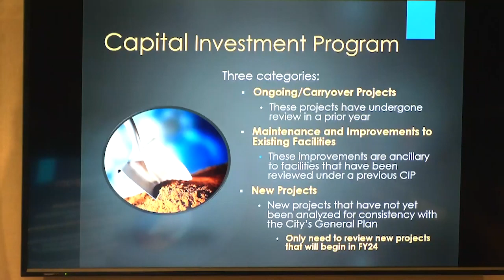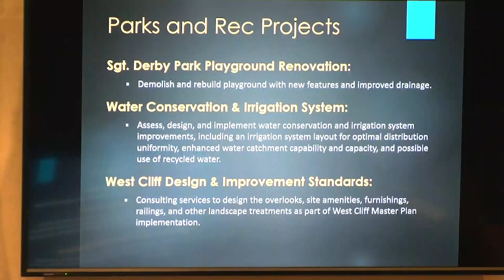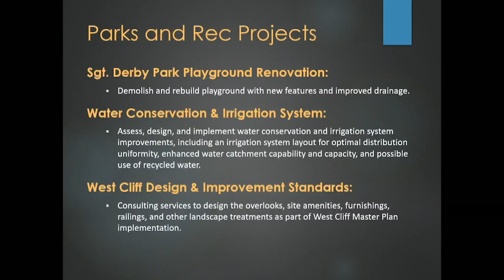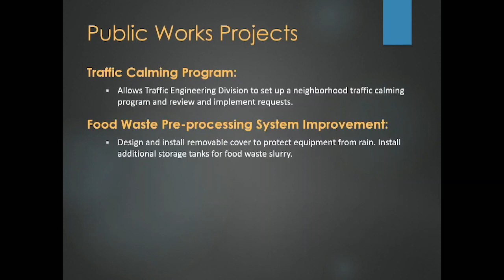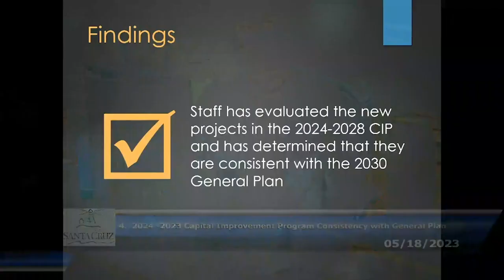Santa Cruz City Planning 05/18/23